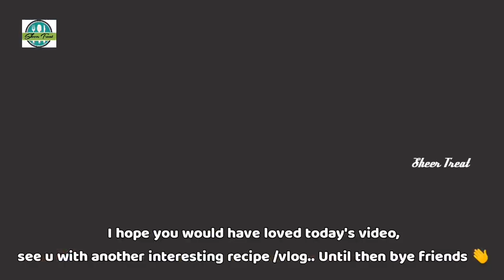How to make perfect, soft & puffy poori at home - secret recipe!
Hi friends... Hope are all safe and sound.. Today in this video, have shared the most requested recipe - how to make puffy, soft and perfect round pooris at home. So thought of sharing my moms secret recipe with you all.. Hope you all love this video and drop your comments in the comment section below 👇 we love to read your feedbacks.. Definitely do give a try, and share the recipe pics in my instagram page..